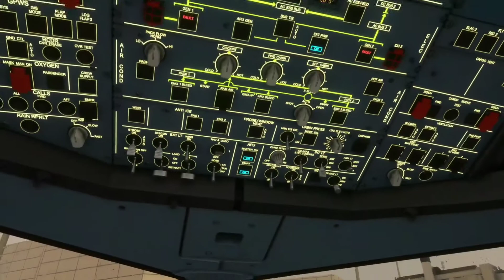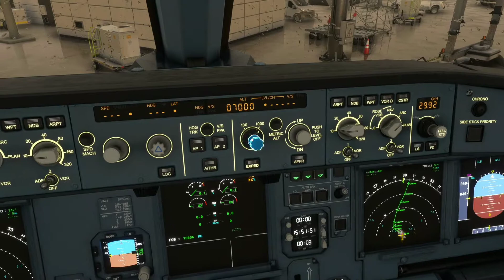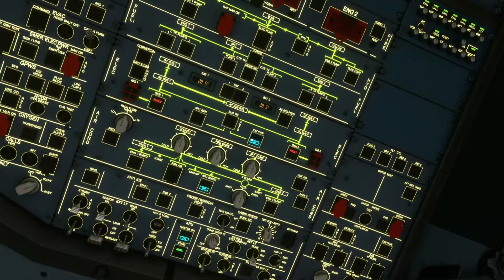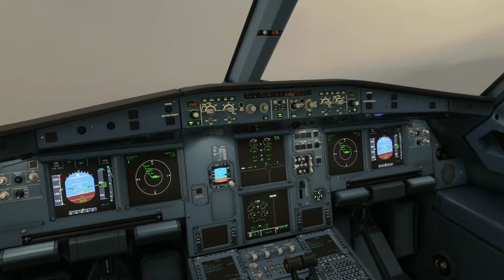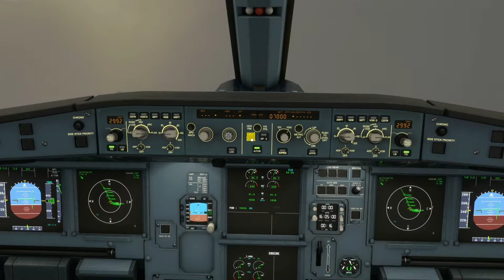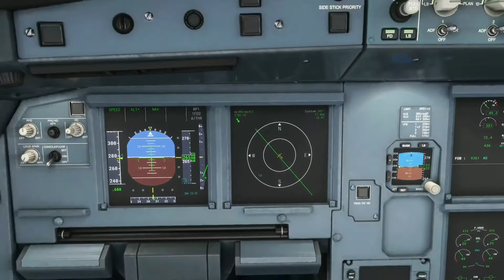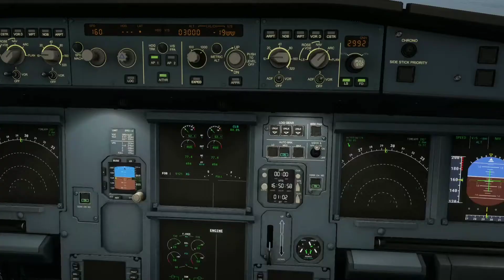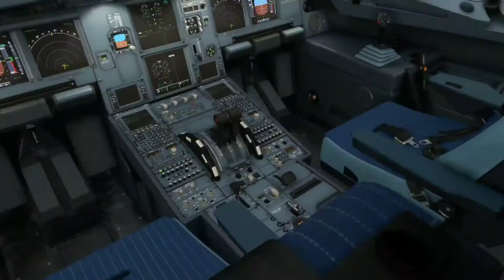Microsoft Flight Simulator 2020 | Full Flight KLAX - KSFO A320neo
msfs 2020 aircraft
msfs 2020 planes
msfs 2020 payware aircraft
msfs 2020 forum
msfs 2020 update 7
msfs 2020 helicopter
msfs 2020 vr
msfs 2020 aircraft list
msfs 2020 atc
msfs 2020 autopilot
msfs 2020 aircraft carrier
msfs 2020 atc issues
msfs 2020 achievements
msfs 2020 autopilot guide
a pilots life msfs 2020
mise a jour msfs 2020
msfs 2020 boeing 737
msfs 2020 boeing 777
msfs 2020 best graphics settings
msfs 2020 best addons
msfs 2020 best payware aircraft
msfs 2020 bush trips
msfs 2020 best places to fly
msfs 2020 best planes
msfs2020 b-52
msfs 2020 b 737
msfs 2020 concorde
msfs 2020 career mode
msfs 2020 community folder
msfs 2020 crj
msfs 2020 crash to desktop
msfs 2020 controls
msfs 2020 cessna 172
msfs 2020 cost
c-17 msfs 2020
c-130 msfs 2020
c-47 msfs 2020
msfs 2020 c172
msfs 2020 dx12
msfs 2020 deluxe
msfs 2020 directx 12
msfs 2020 download
msfs 2020 dlss
msfs 2020 deluxe planes
msfs 2020 discord
msfs 2020 dlc
level d msfs 2020
mode d'emploi msfs 2020
what is a level d flight simulator
what is a level d simulator
how much does a level d simulator cost
msfs 2020 embraer
msfs 2020 external instruments
msfs 2020 editions
msfs 2020 e175
msfs 2020 expansion
msfs 2020 engine fire
msfs 2020 external camera
msfs 2020 engine shutdown
msfs 2020 f18
msfs 2020 f18 afterburner
msfs 2020 fighter jets
msfs 2020 flashlight
msfs 2020 flight planner
msfs 2020 f16
msfs 2020 f14
f-16 msfs 2020
f-15 msfs 2020
f-35 msfs 2020
f-18 msfs 2020
f-104 msfs 2020
f-14 msfs 2020
f-22 msfs 2020
msfs 2020 f-15 review
msfs 2020 game of the year
msfs 2020 game of the year edition
msfs 2020 google maps
msfs 2020 goty
msfs 2020 g1000
msfs 2020 graphics settings
msfs 2020 goty edition
msfs 2020 glider
plan g msfs 2020
plan-g msfs 2020 download
msfs 2020 g sync
fiat g 91 msfs 2020
plan-g für msfs 2020
msfs 2020 hud
msfs 2020 home cockpit
msfs 2020 head tracking
msfs 2020 honda jet
msfs 2020 hotfix
msfs 2020 how to speed up time
msfs 2020 h145
h135 msfs 2020
h145 msfs 2020
msfs 2020 ipad
msfs 2020 ils approach
msfs 2020 ils not working
msfs 2020 insert game disc
msfs 2020 ipad apps
msfs 2020 ideal specs
msfs 2020 instrument panel
msfs 2020 install stuck
msfs 2020 joystick
msfs 2020 jets
msfs 2020 junkers ju 52
msfs 2020 ju52
msfs 2020 jetway
msfs 2020 joystick sensitivity
msfs 2020 just flight
msfs 2020 junkers
msfs 2020 kodiak
msfs 2020 keyboard commands
msfs 2020 keyboard overlay
msfs 2020 known issues
msfs 2020 kphx
msfs 2020 keeps crashing to desktop
msfs 2020 king air
msfs 2020 kclt
msfs 2020 latest update
msfs 2020 live weather
msfs 2020 logitech extreme 3d pro
msfs 2020 live traffic
msfs 2020 live time wrong
msfs 2020 latest update issues
msfs 2020 long load times
msfs 2020 live weather not working
msfs 2020 l-19
msfs 2020 l-1011
msfs 2020 marketplace
msfs 2020 multi monitor
msfs 2020 marketplace list
msfs 2020 missions
msfs 2020 multi monitor support
msfs 2020 military aircraft
msfs 2020 marketplace aircraft
msfs 2020 next update
msfs 2020 new planes
msfs 2020 news
msfs 2020 new aircraft
msfs 2020 november update
msfs 2020 new update
msfs 2020 not connecting to server
msfs 2020 nvidia control panel settings
msfs 2020 oculus quest 2
msfs 2020 offline
msfs 2020 oculus
msfs 2020 october update
msfs 2020 open doors
msfs 2020 offline mode
msfs 2020 on windows 11
msfs 2020 premium deluxe
msfs 2020 plane list
msfs 2020 premium deluxe planes
msfs 2020 price
msfs 2020 pc requirements
p-51 msfs 2020
p-38 msfs 2020
p-149 msfs 2020
p 51 mustang msfs 2020
piaggio p 149 msfs 2020
msfs 2020 quest 2
msfs 2020 q400
msfs 2020 quest 2 setup
msfs 2020 quest kodiak
msfs 2020 quest 2 settings
msfs 2020 quit to main menu
msfs 2020 qualitywings
msfs 2020 queenstown
msfs 2020 q&a
msfs 2020 reno air races
msfs 2020 requirements
msfs 2020 replay
msfs 2020 reverse thrust
msfs 2020 roadmap
msfs 2020 reddit
msfs 2020 review
msfs 2020 reverse thrust not working
r/msfs 2020
msfs 2020 system requirements
msfs 2020 shared cockpit
msfs 2020 sim update 6
msfs 2020 speed up time
msfs 2020 specs
msfs 2020 sim rate
msfs 2020 seasons
rift s msfs 2020
rift s msfs 2020 settings
oculus rift s msfs 2020
xbox series s msfs 2020
oculus rift s msfs 2020 setup
msfs 2020 top gun dlc
msfs 2020 twin otter
msfs 2020 trackir
msfs 2020 throttle not working
msfs 2020 turn off tooltips
msfs 2020 trim sensitivity
msfs 2020 traffic addon
msfs 2020 turn off hud
t-45 msfs 2020
t-28 msfs 2020
t-45c goshawk msfs 2020
t-45 goshawk msfs 2020
t-45c goshawk msfs 2020 review
t-6 texan ii msfs 2020
msfs2020 t-45c
msfs 2020 upcoming
msfs 2020 ww2 planes
msfs 2020 won't load
samoloty w msfs 2020
msfs 2020 xbox
msfs 2020 xbox update
msfs 2020 xbox controller
msfs 2020 xbox addons
msfs 2020 xbox series s
msfs 2020 xbox marketplace
msfs 2020 xbox planes
xbox x msfs 2020
x plane msfs 2020
x wing msfs 2020
model converter x msfs 2020
x atc chatter msfs 2020
thrustmaster hotas x msfs 2020
xbox one x msfs 2020
ground services x msfs 2020